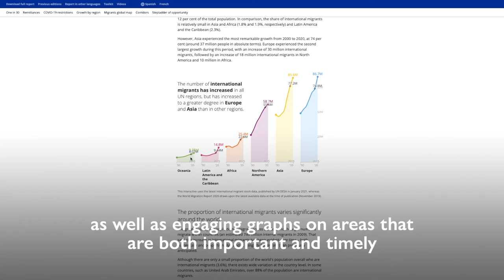Adrian Kitimbo - World Migration Report 2022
The regional chapter in the WMR2022 also covers "aspects not previously included, including data on international remittances and covid-19-related travel and mobility controls," says Adrian Kitimbo